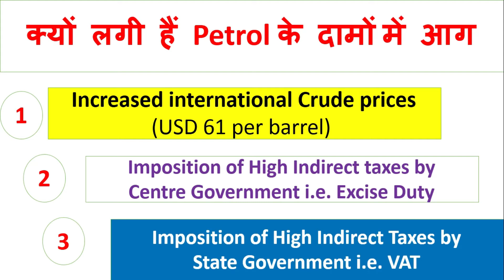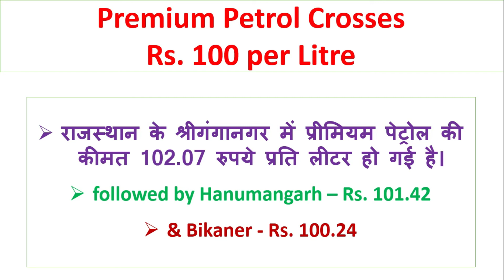जानिए भारत में कहा हुआ पेट्रोल Rs.100 से भी महँगा | जानिए क्यों लगी हैं Petrol के दामों में आग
Know in which city & state Petrol crosses Rs. 100 per litre. Also Reasons for increasing petrol prices